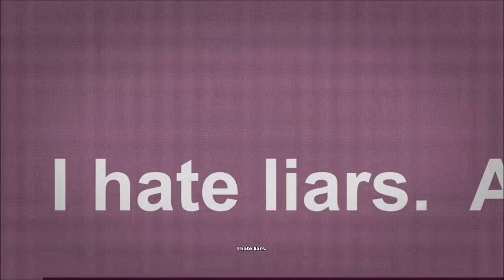DC Universe Online 2014 Game-play part 12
DC Universe Online 2014 Game-play
DC Universe Online is free to play.
The Lethal Legacy Network.